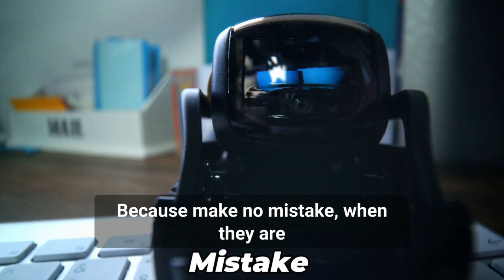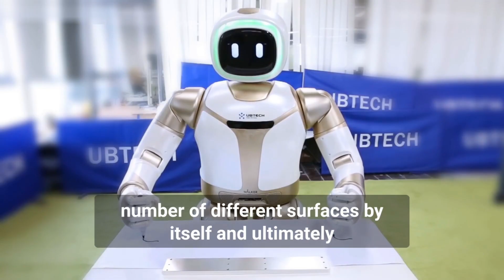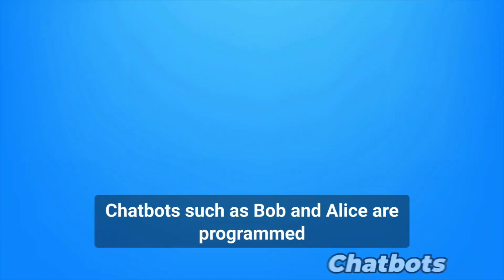How Robots Could Take Your Life in Seconds...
We live in a time when the robots are so developed that is scary what will happen in the next day, even these big companies that produce these "amazing" robots it is not clear to them either what will happen if the system takes over the operator.
Take a look on this robots and leave a comment what you think about this robots, and they will help us in the future?
The last one will might answer to this question.

⏱️TIMESTAMPS⏱️
00:54     DIEGO-SAN
02:34     WALK
03:34     MOTORMOUTH
04:36     SOPHIA
06:03     ALICE AND BOB